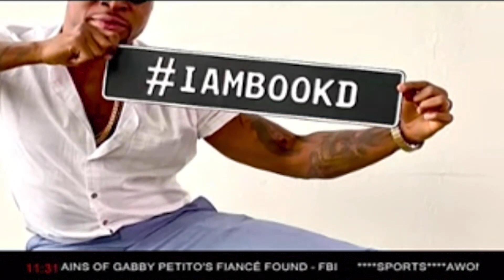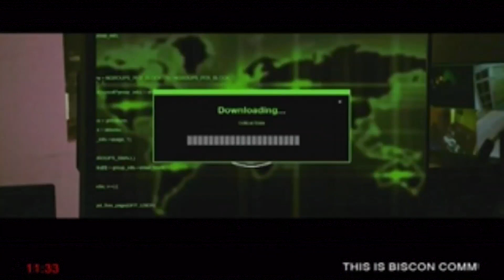BlackOut Interview With Biscon Tv | Abbey Abimbola CrackyDon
BLACKOUT INTERVIEW WITH BISCON TV!

Story, Screen Play, Direction : Cracky Don *Abbey Abimbola*
Produced By : Cracky Don *Abbey Abimbola*
Fully Powered by: AARMProductions
Be Distributed By MarazTv Digital In All Asian Region

Distributed By Blue Pictures Film Distribution!